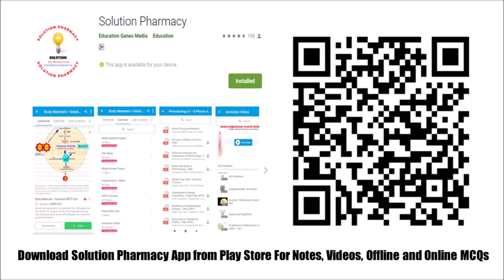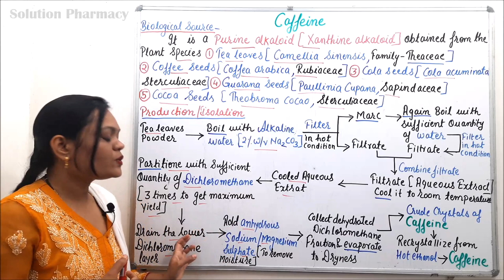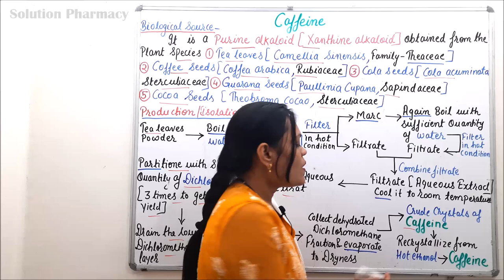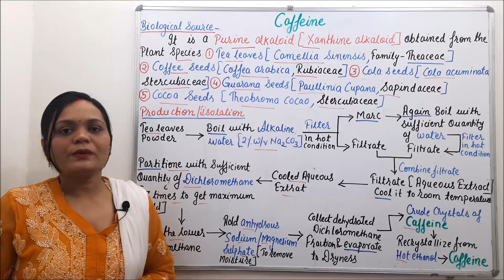Caffeine (Part 01) = Industrial Production (Isolation Method), Estimation and Utilization (Part 11)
Caffeine is a purine alkaloid co-occurring with minor isomeric dimethyl xanthines theobromine and theophylline. Its major sources are tea, coffee, cocoa, and cola, which owe their stimulant properties to these water-soluble alkaloids. This alkaloid is found in the leaves, seeds, and fruits of 63 different species of plants worldwide. Caffeine was first isolated in 1821 by the French chemist Pierre Jean Robiquet from coffee.

The most important sources of caffeine are coffee (Coffea spp.), tea (Camellia sinensis), guarana (Paullinia cupana), maté (Ilex paraguariensis), cola nuts (Cola vera), and cocoa (Theobroma cacao). The amount of caffeine found in these products varies - the highest amounts are found in guarana (4%-7%), followed by tea leaves (3.5%), maté tea leaves (0.89%-1.73%), coffee beans (1.1%-2.2%), cola nuts (1.5%) and cocoa beans (0.03%).

Caffeine or 1,3,7- trimethylxanthin is a purine base present along with other related bases like theophyline and theobromine in coffee, tea, cocoa, guarana, kola and mate. Although caffeine is largely produced synthetically, it is usually isolated from tea leaves or recovered from coffee seeds during decaffeination process. Tea leaves contain 1–4% of caffeine while coffee seeds contains 1–2% of caffeine.